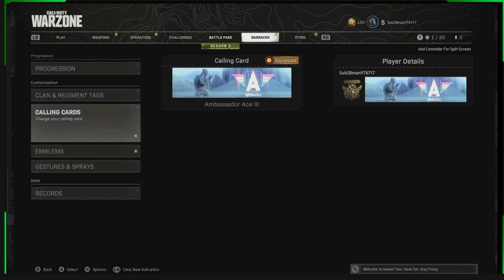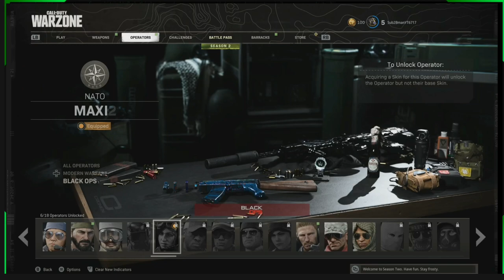👀cw guns with mw camos . mw guns with cw camos .unreleased variants 🤤 modern warfare warzone b-man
unreleased reactive pink tracer milano with damascus .
damascus reactive aug .
obsidian reactive fara
damascus reactive ak74u
damascus reactive ffar.

activision camo on coldwar guns
damascus on coldwar guns
dm ultra on modern warfare guns
coldwar diamond on modern warfare guns
unreleased variants
obsidian on coldwar guns
glitched weapons
glitched accounts
warzone
modernwarfare